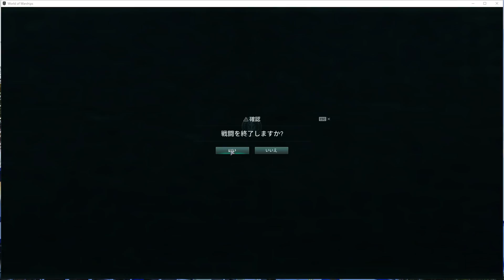【WOWs】Random Battle 2016.092101